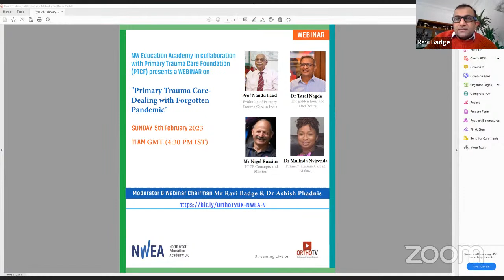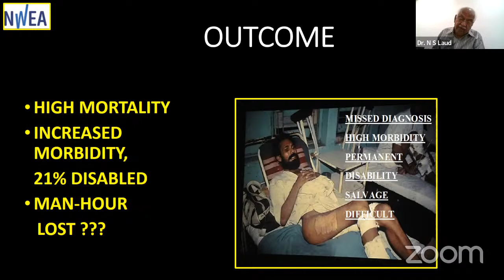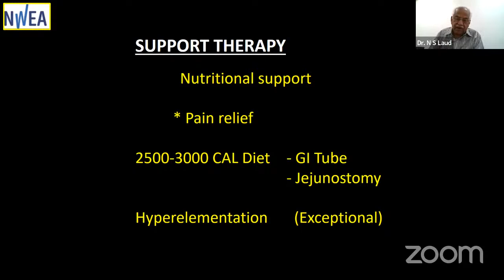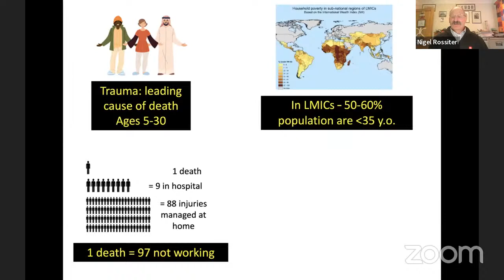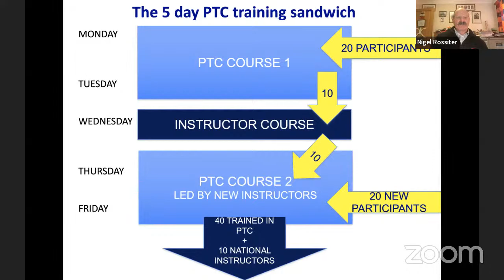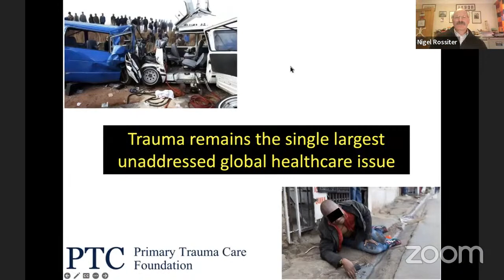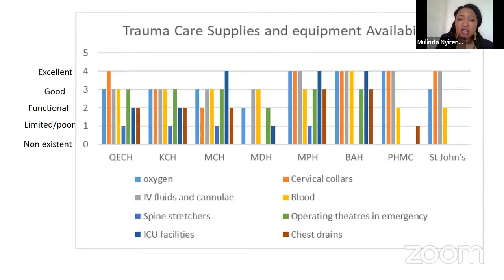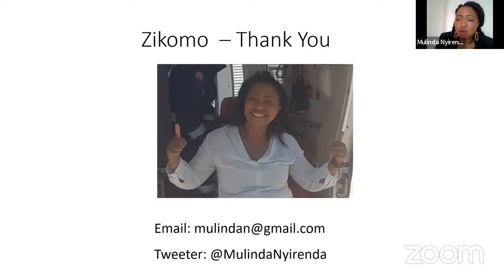Foundation (PTCF) presents a WEBINAR Mr Ravi Badge & Dr Ashish Phadnis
Foundation (PTCF) presents a WEBINAR

Primary Trauma Care. Dealing with Forgotten Pandemic

Date & Time : SUNDAY 5th February 2023 11 AM GMT (4:30 PM IST)

Prof Nandu Laud :
Evolution of Primary Trauma Care in India

Dr Taral Nagda
The golden hour and after hours

Mr Nigel Rossiter
PTCH Concepts and Mission

Dr Mulinda Nyirenda
Primary Trauma Care in Malawi

Moderator & Webinar Chairman : Mr Ravi Badge & Dr Ashish Phadnis